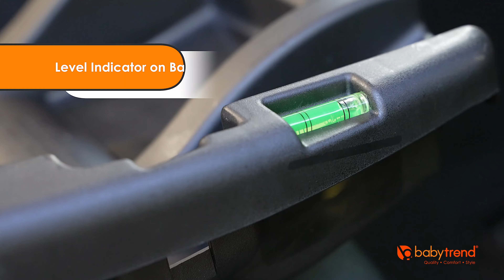Baby Trend EZ-Lift PRO Infant Car Seat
The EZ-Lift PRO Infant Car Seat is the ideal safety companion for your bundle of joy! This lightweight car seat is equipped with a built-in side grip carrying handle for an ergonomic, easy carrying experience that will help take the strain off your back. For added safety, the car seat handle can act as an anti-rebound bar to prevent rotation and movement during a collision.

With deep side wing protection, the EZ-Lift PRO ensures your baby is always safe and secure. When buckling your little one in, the no-twist harness indicator easy allows for hassle-free safety. The head and bottom inserts offer your baby added support and comfort. For sun protection, this car seat has an adjustable canopy with a visor. For a quick and easy way to find the perfect angle for your baby, the car seat base has a flip-foot recline option and a bubble level indicator.

This car seat meets and exceeds all federal safety standards and is aircraft certified, giving you the peace of mind you require for your baby’s safety.